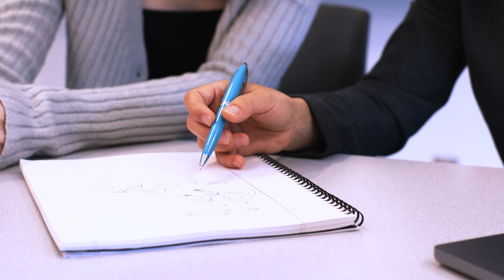Statistics and Actuarial Science